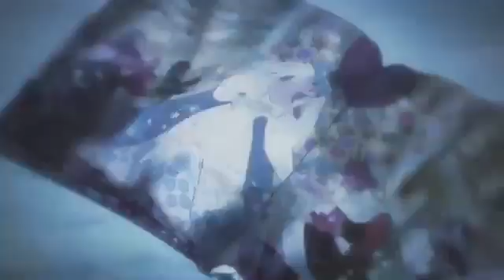Darling in a Franxx (AMV) mashup